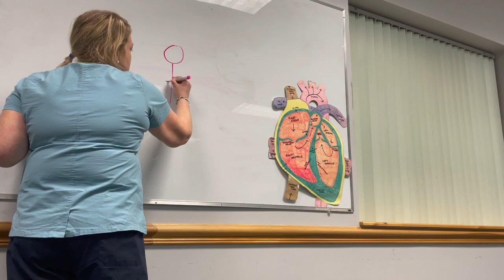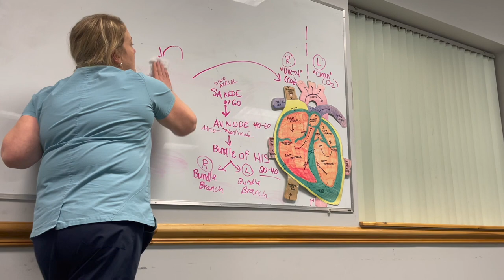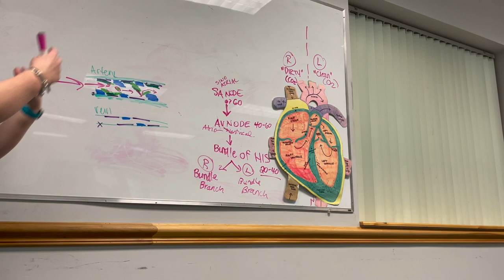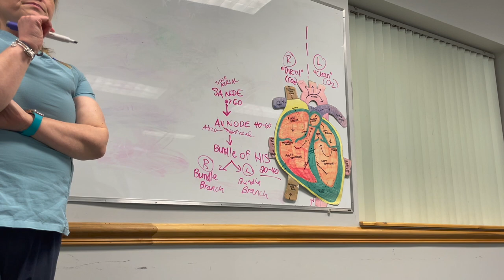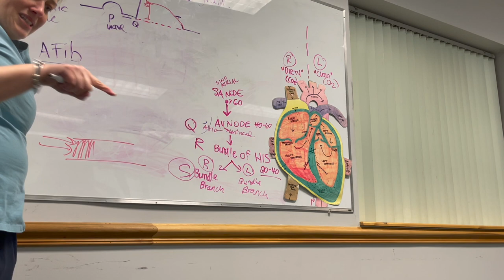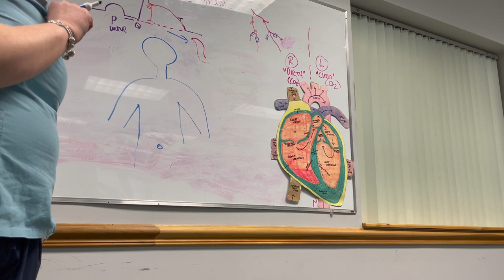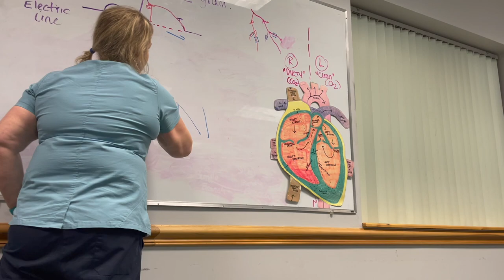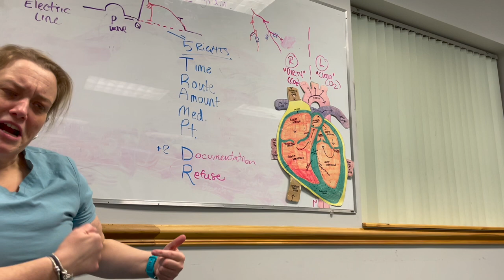MFR Training Cardio Anatomy/Patho and Defibrillator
Another evening training the Leeds Grenville Lanark St. John Ambulance Medical First Responder Volunteers.